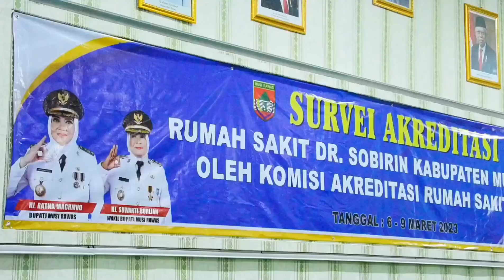Penilaian KARS RSUD dr. Sobirin, Bupati Mura Komitmen Tungkatkan Yankes Masyarakat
MUSI RAWAS - Penilaian Akreditasi KARS Rumah Sakit Umum Daerah (RSUD) dr. Sobirin Kabupaten Musi Rawas berlangsung di Aula A Rumah Sakit dr. Sobirin, Senin (06/03/2023).

Bupati Musi Rawas menyambut baik pelaksanaan Akreditasi RSUD dr. Sobirin Kabupaten Musi Rawas Tahun 2023. RSUD dr. Sobirin merupakan salah satu organisasi perangkat daerah (OPD) dalam Pemerintahan Kabupaten (Pemkab) Musi Rawas yang mendukung program pelayanan kesehatan (Yankes) masyarakat.

Akreditasi Rumah Sakit ini bertujuan untuk meningkatkan mutu pelayanan Rumah Sakit, meningkatkan keselamatan pasien rumah sakit, meningkatkan perlindungan bagi pasien, masyarakat, sumber daya manusia rumah sakit.

Untuk itu, Bupati menyampaikan apresiasi dan mengucapkan terima kasih kepada seluruh pihak yang telah mendukung terselenggaranya kegiatan survei akreditasi.

Terutama kepada Tim Surveyor dari Komisi Akreditasi Rumah Sakit (KARS), Direktur RS Sobirin beserta seluruh jajarannya yang telah berjuang bersama untuk mendukung terlaksananya akreditasi ini.

"Saya telah menetapkan komitmen yang sangat tinggi untuk terus membangun dan memberikan pelayanan kesehatan yang terbaik bagi masyarakat," ucap Bupati Musi Rawas Ratna Machmud.

Pelayanan yang telah dilakukan antara lain:

1. Membangun rumah sakit baru yang bertempat di pusat Ibukota Kabupaten Musi Rawas
2. Mendukung program nasional (Pelaksanaan Akreditasi, Penurunan Stunting, TBC, dan mendukung RS Sobirin menjadi RS Pengampuan Layanan Unggulan)
3. Memberikan TPP bagi seluruh karyawan
4, Memberikan ambulans desa
5. Pelayanan berobat gratis
6. Bantuan biaya bagi pendamping pasien
7. UHC bagi masyarakat Kabupaten Musi Rawas
8. Bantuan rujukan bagi masyarakat tidak mampu
9. Memberikan support anggaran bagi RS Sobirin.

Hadir dalam acara, Pj Sekda Kabupaten Musi Rawas Aidil Rusman, Tim Surveyor, Direktur RSUD Dr. Sobirin, Kepala Dinas Kesehatan Musi Rawas, Kepala BPKAD Musi Rawas, Kepala BKPSDM Musi Rawas, Kepala Komite, Dokter Spesialis, dan jajaran RSUD Dr. Sobirin. | *